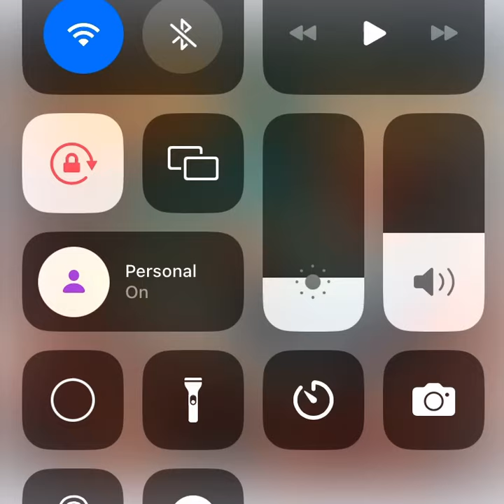Johnny McCray-Hank Meets Frank (Official Audio)